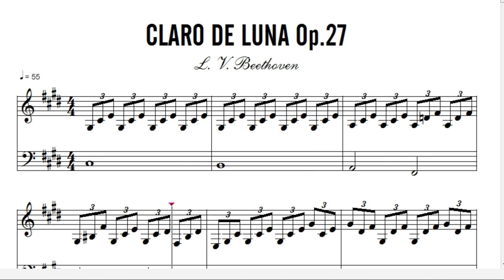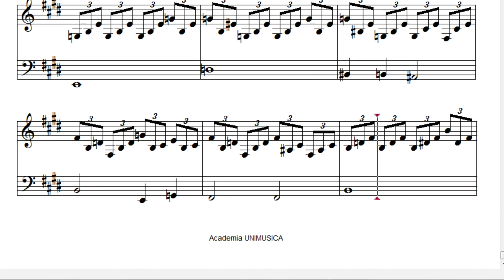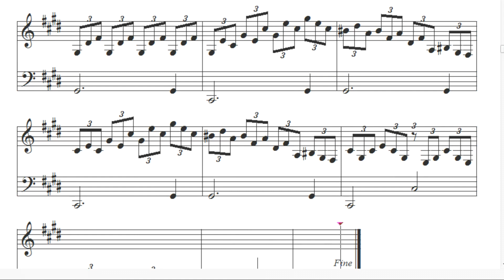PARTITURA: Claro de Luna [Sonata Nº14, Opus 27, Nº 2] - L. V. Beethoven